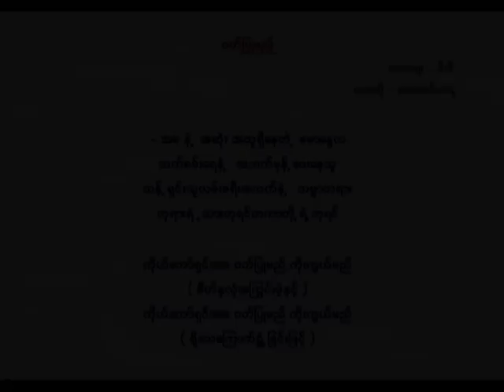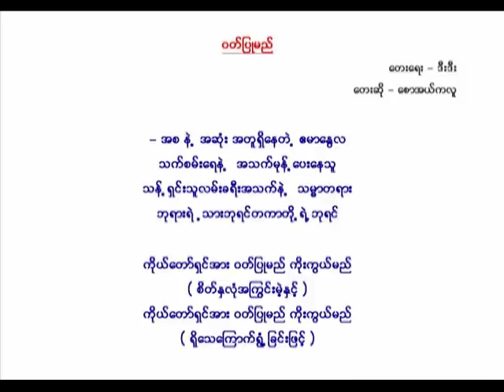We will worship